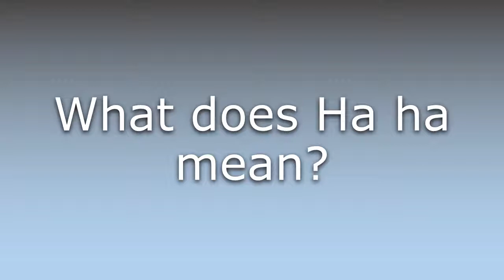What does Ha ha mean?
What does Ha ha mean in English? Learn the meaning of the word Ha ha! How to Pronounce Ha ha. Expand your vocabulary, learn words.